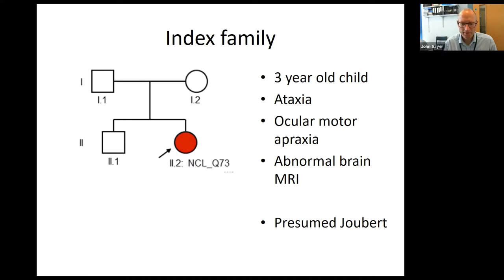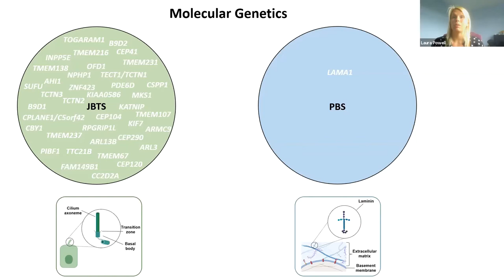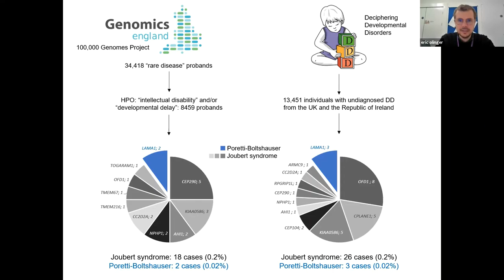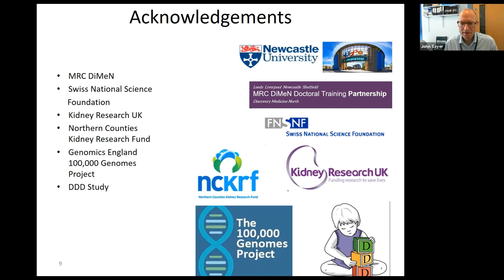Implications of identification of LAMA1 mutations for patients with presumed Joubert syndrome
Powell, Olinger et al. report four gene panel-negative kindreds with presumed Joubert syndrome where critical review of clinico-radiological data coupled with exome sequencing re-assigned a corrected diagnosis of Poretti-Boltshauser syndrome with prognostic implications. Phenotypic overlap and limited disease hallmark recognition advocate for broad, unbiased genetic testing in rare neurodevelopmental disorders.